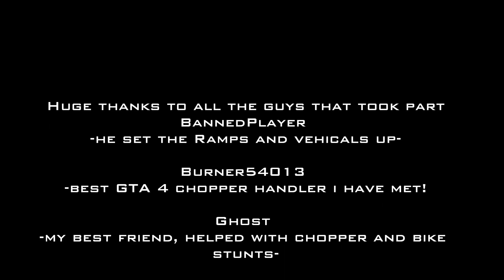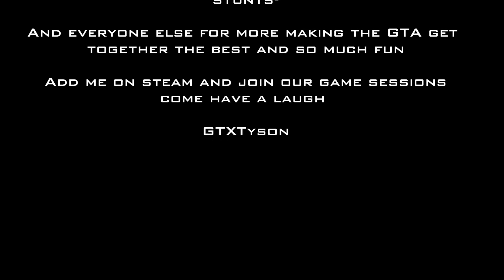GTA4 Get Together -The Halo-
Had a big game of Grand Theft Auto 4 with my best mate that turned into a brilliant night, cheers lads, we got up to some serious mischief mainly because of a guy named Banned Player who could make vehicals appear, he set up some jumps and us lads went bananas!

watch the mayhem, credits will be added later.

stunt video- chopper-jumps